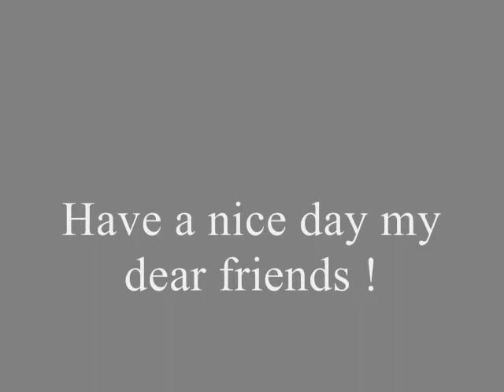1/24 FW-190D-9 by TRUMPETER and 1/24 Ju-87B-2 by AIRFIX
These are Luftwaffe birds made by TRUMPETER and AIRFIX